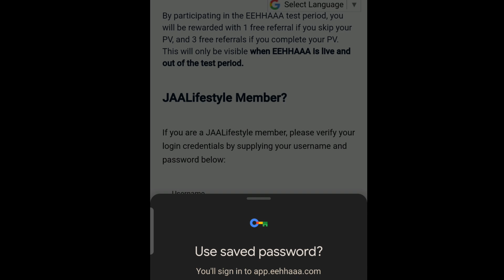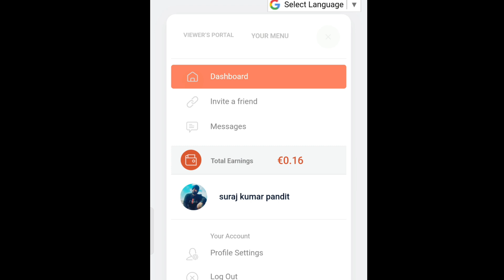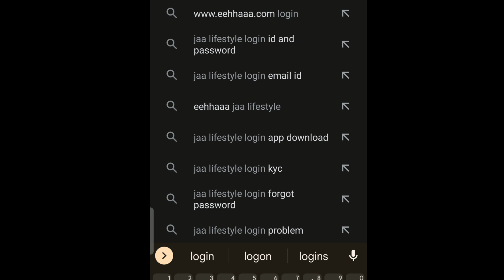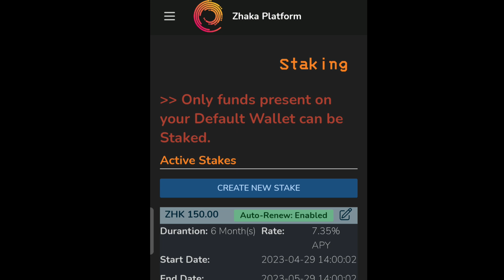Jaa lifestyle new update today|| eehhaaa new update today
Description

Jaa lifestyle eehhaaa officel update
Jaa lifestyle real ads update
Jaa lifestyle international officel update
 jaa lifestyle India officel update
Jaa lifestyle work from home
Jaa lifestyle letest update
Jaa lifestyle current update
Jaa lifestyle important update
Jaa lifestyle new update today
Jaa lifestyle Nepal update
Jaa lifestyle Pakistan update
eehhaaa paid advertisement
eehhaaa se paise kamaye
Jaalifestyle see paise kamaye
Jaalifestyle big news
Jaalifestyle jabardast update
Jaalifestyle debit card
Jaalifestyle cripto wallets update
jaalifestyle India
zhaka token
jaalifestyle letest update
jaalifestyle me debit card kb milenge.
jaalifestyle cripto wallets ready
jaalifestyle scam
Kya jaalifestyle scam ho gya
eehhaaa scam
eehhaaa avertising program starts